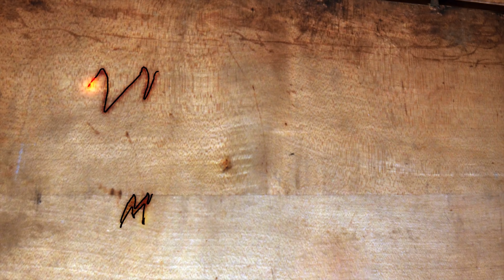Der DREHKRANZ muss ab! | Das erste Mal AUTOGEN! | Projekt Kipper | Bruns | Mr. Moto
•Günstiges Autogenschweissgerät für jede Hobbywerkstatt
•Hazet Schlagschrauber
•Akku Flex
•Normfest Super-Crack

Meine Ausrüstung zum filmen:

2x Gopro Hero 7 Black